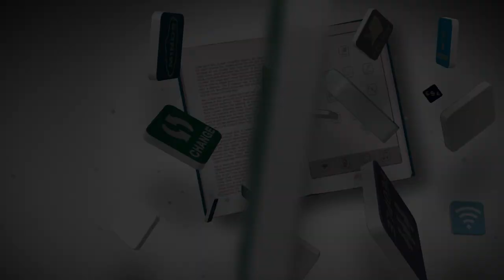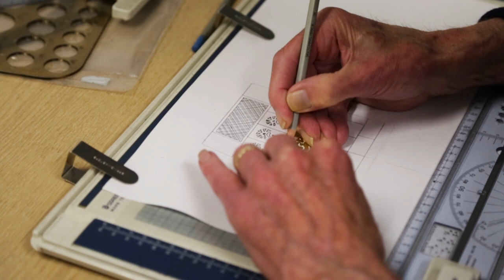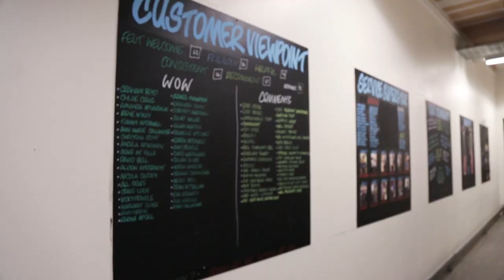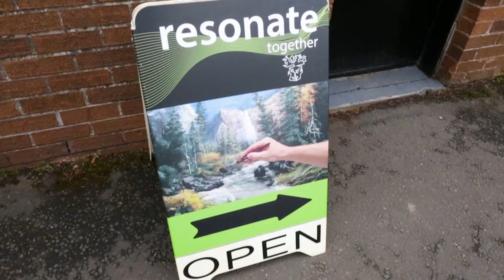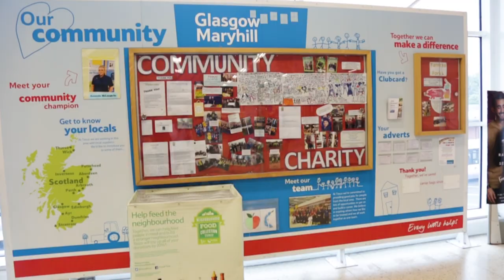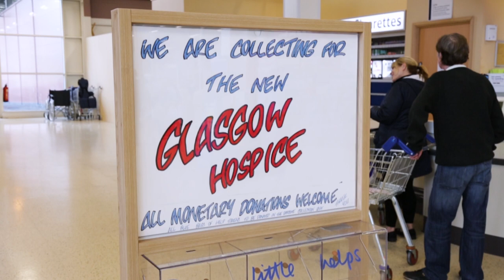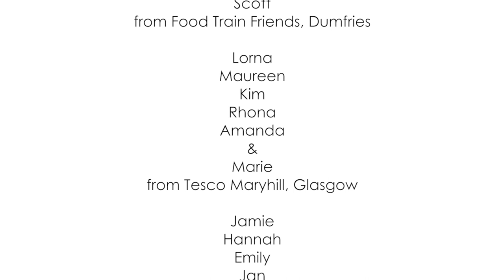Carnegie UK Trust - The Place of Kindness